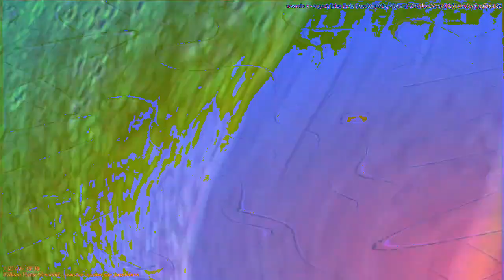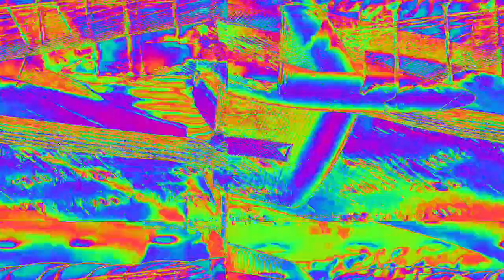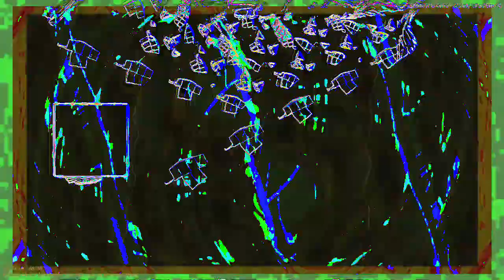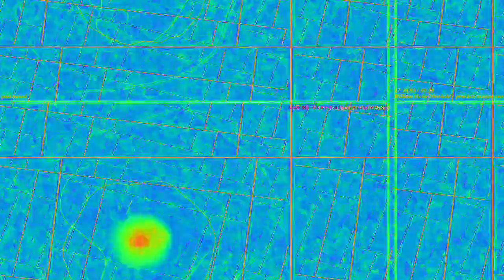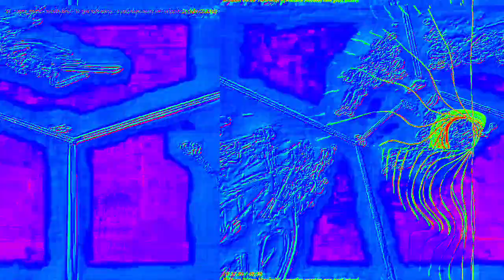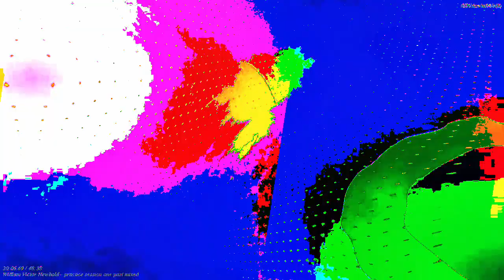[EPILEPSY WARNING] Movie 23 02 11 23h23m05s